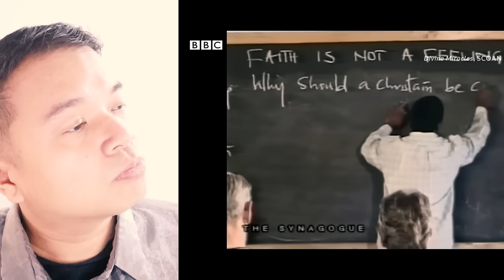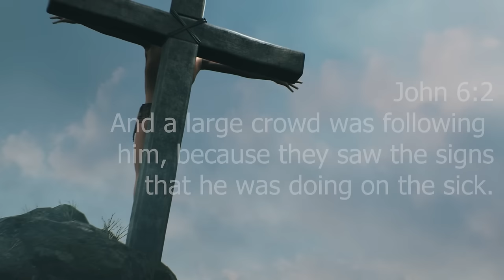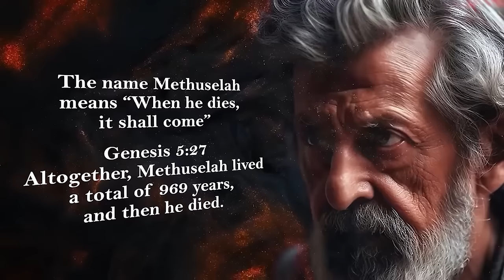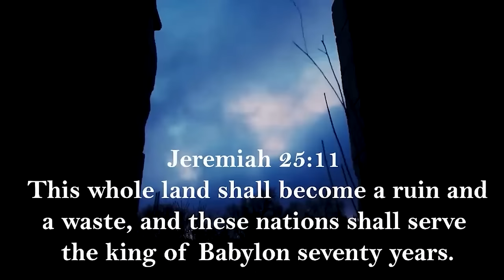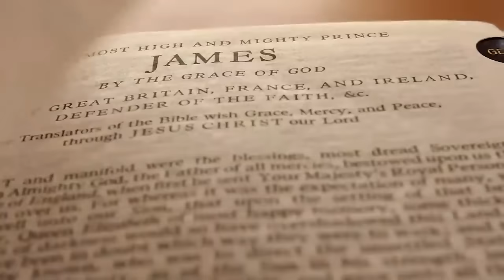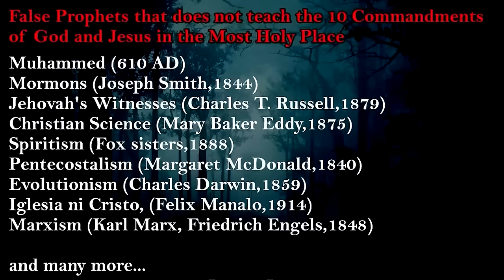WHY MILLIONS ARE FOLLOWING HIM?? THE TRUTH IS HERE!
THIS VIDEO IS ALL ABOUT TESTING THE FALSE PROPHETS OF GOD!